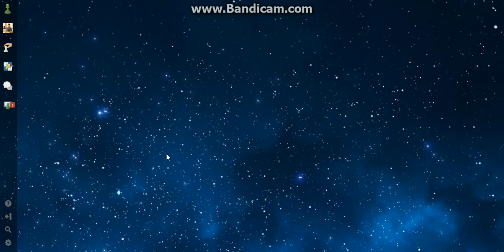Blitz on Chess.com FM Bryakin Mikhail - NM Kodinets Konstantin